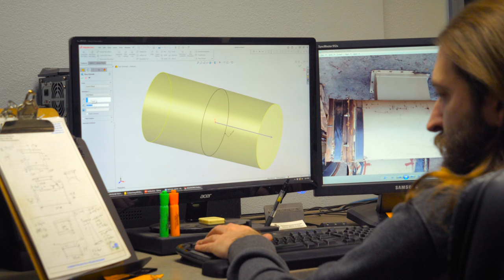Custom Sheet Metal Fabrication and Reverse Engineering in Fresno California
We specialize in repairing or replacing worn-out sheet metal air-ducting and conveying parts.

Dale Brisco Inc aims to be your one-stop shop to complete your projects within the quoted time and within budget. Having us do it all; on time and in budget, will increase your bottom line and make your company more profitable. From project conception to delivery, we’ve got you covered.

At Dale Brisco Inc. we specialize in repairing or replacing worn-out sheet metal air-ducting and conveying parts. Our engineering department has the ability to reverse engineer any and all parts in your processing line. Even the difficult ones. It's what we pride ourselves on. We make it simple, you give us a call, we come to your facility and pickup your worn out parts. We reverse engineer the parts and deliver the new finished parts back to your facility. DBI has also developed a system we call PINS (Part Identification Numbering System). The advantages of this program is tremendous! We save you time in expediting your parts during repair season. Time of course is money. It is truly a game changer for our industry. Call us about our industry first PINS program. We would be happy to let you know about the many advantages of doing business with Dale Brisco Inc. All parts are laser cut for a better fit and finish. Experienced staff in the industry since 1967. Excellent service, quality parts, fair pricing and industry first PINS program. We save you time and money. It's what makes us different!

Some of the type of parts we can repair, re-engineer or modify include:

Airlock
Aspirator
Banjo
Bin Trailer
Bleed Shoe
Blow Plug
Butterfly Valve
Chute
Clean Out Door
Collector
Cone
Double Gate Valve
Elbow
Elevator Bucket
Fan Housing
Fan Wheel
Flat Back Elbow
Gate Valve
Guard Shroud
Hopper
Ladder
Leg Valve
Offset Pipe
Pipe
Rectangular Elbow
Reducer With Tap
Saddle Tap
Scroll
Shaker
Splitter
Stair Platform
Stand
Suck Plug
Tank
Tee
Transformation
Transition
Trough
Vacuum Feeder
Y-Splitter

We've developed a turnkey operation and expanded our metal fabrication process and haven't looked back. With years of experience and knowledge in field work and special projects, we've become widely known as the Industry Experts. DBI has only begun to push the limits of our abilities to work with industries in the Central Valley. We expanded our in-house fabrication process and developed a turnkey operation that takes our customers from the conception of a project to delivery at your business. We have the experience and knowledge from years of fieldwork and specialty projects from our local agriculture companies, to meet and exceed your expectations and provide you with superior quality and service.

We have only started to push the limits of our abilities to now serve the following industries:

Almond Hulling Industry
Agricultural Industry
Food Processing Industry
Cotton Gin Industry
Automotive Industry
Construction Industry
Public Works Industry
Structural Industry

Ready for a Free Quote for Manufacturing & Fabrication Services?
We proudly provide the best CNC Machining services in the Central Valley, including Fresno, Madera, Merced, and surrounding Central California areas. It only takes a minute! Select the service you’d like, upload your designs, and a member of our team will respond with a free quote as soon as possible.

No design mockups?
Need some help figuring out a design? We would love to help! Simply give us a call or click the and a member of our team would be happy to talk with you about your needs and answer any questions you have.

This guide shares tips on designing efficient and manufacturable CNC-machined parts as well as how it can streamline your product development processes.